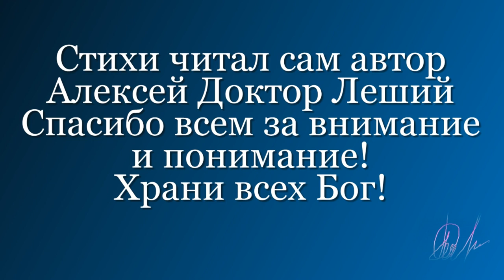Вред зимы или погоды ( ВНИМАНИЕ!!! ДЕБЮТНЫЙ СТИХ ) - Алексей Доктор Леший - бард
Нынче погода такая неординарная,что мы решили опубликовать стихи на счёт этого случая. Она уже неоднократно такая сырая который год зимой,но никто не задумывался что это ведёт к серьёзным последствиям,а именно... Это когда после дождя нахлынут вновь морозы и вот тогда нужно понимать , чем это всё оборачивается. На носу Новый год и мы хотим всем сказать,будьте осторожны и внимательны,чтобы от такой погоды никто не пострадал. Всем желаем приятных просмотров и впечатлений,с уважением,Алексей Доктор Леший!
Видео,музыка,стихи автора,заранее всем спасибо!